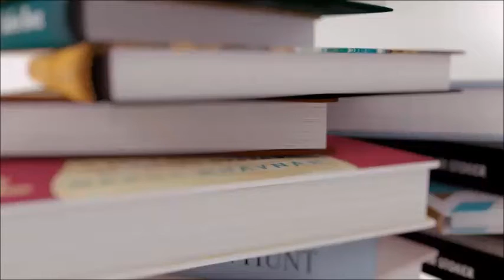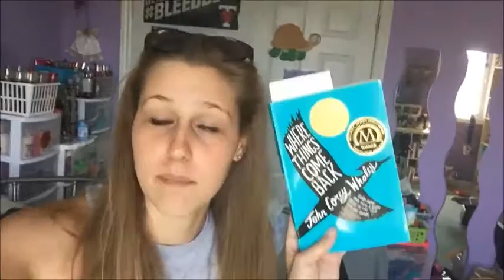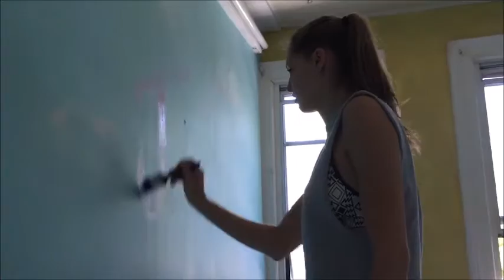7in7ReadAThon | Vlog Day 3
Vlog Day 3, where not a lot of reading took place, but a lot of painting did! Are we wanting another? Or shall I quit now? :P